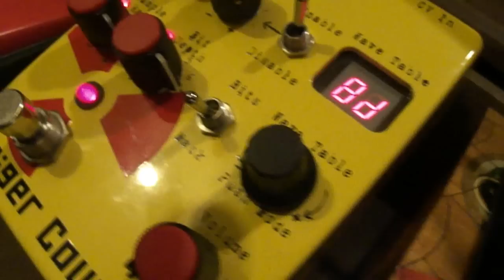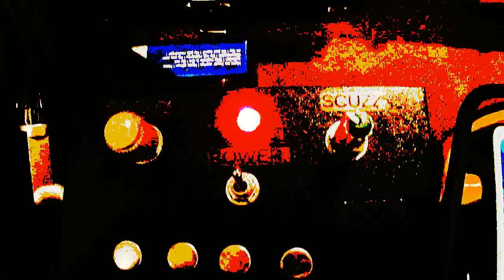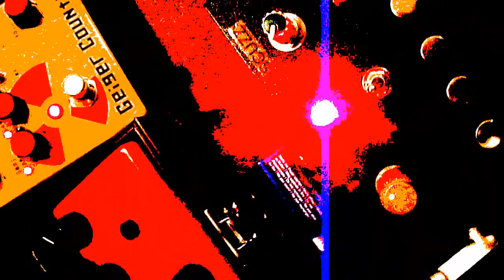circuit bent lullaby of noise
there are some circuit bent instruments with effects added: a red 8bit synthesizer, handbuilt by michael rucci run through a really crazy noise-effectmachine, controlled by body conducts, built by drmoonstien - both running through the memory man delay device (electro harmonix). further the dam drum (dam funk), the smallest drummachine
i´ve ever seen, combined with the WMD geiger counter for a dirty sound, and a yamaha pss-100, circuit bent by squidfanny